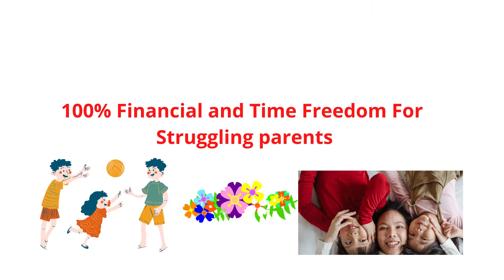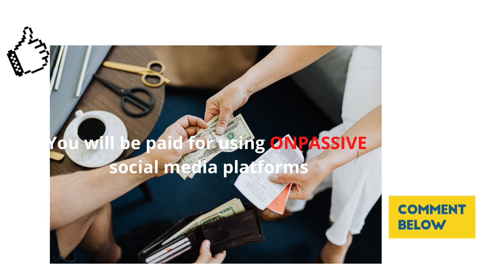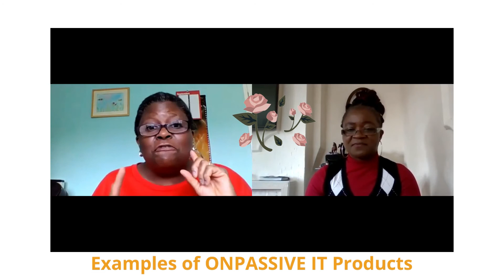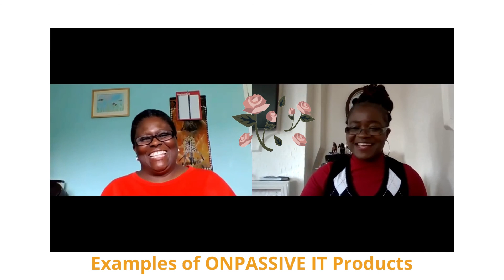Monday Motivation Pt1: How ONPASSIVE Will Give Time&Fianancial Freedom for Struggling Parents